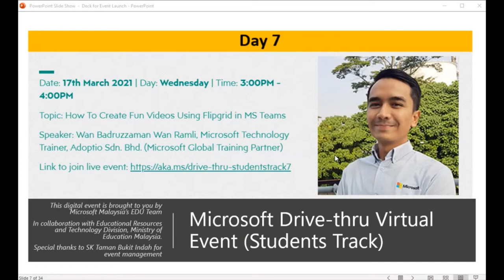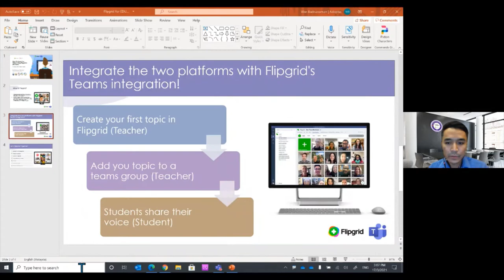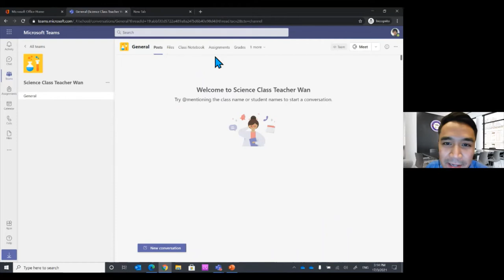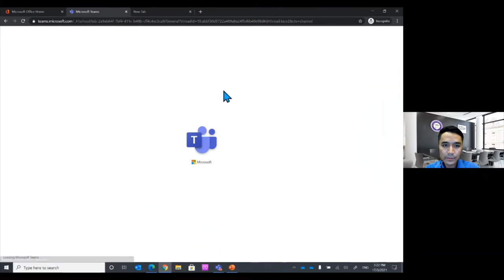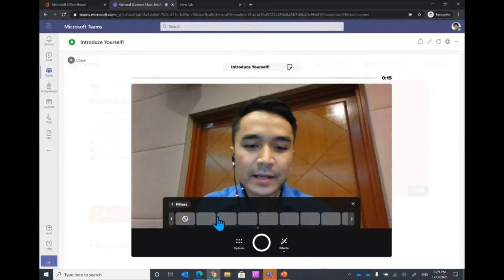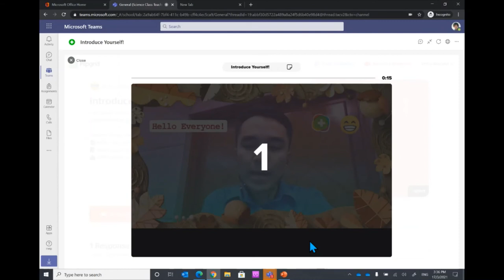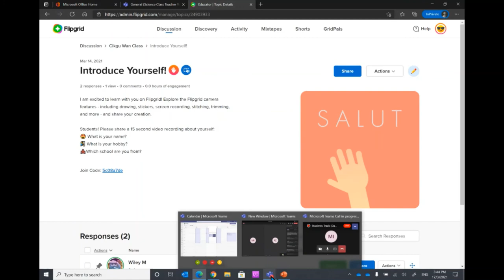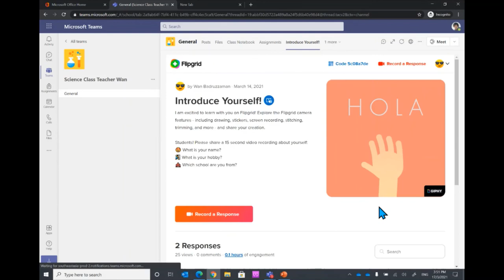MS Drive-thru Students Track 7_How To Create Fun Videos Using Flipgrid in MS Teams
Date: 17th March 2021 | Day: Wednesday | Time: 3:00PM -
4:00PM

Topic: How To Create Fun Videos Using Flipgrid in MS Teams

Speaker: Wan Badruzzaman Wan Ramli, Microsoft Technology
Trainer, Adoptio Sdn. Bhd. (Microsoft Global Training Partner)